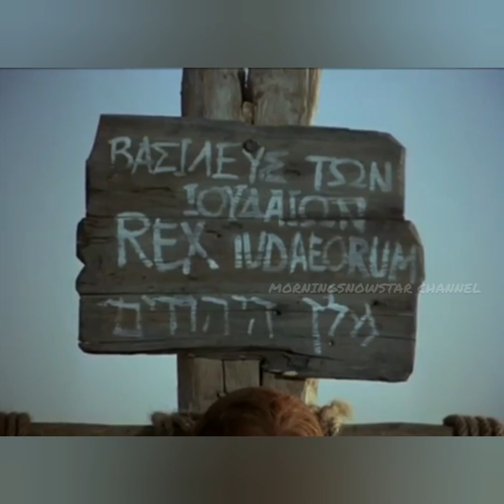அன்பே அன்பே கல்வாரி அன்பே : Tamil Roman Catholic Song